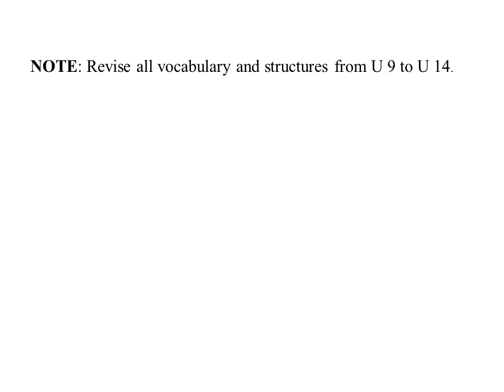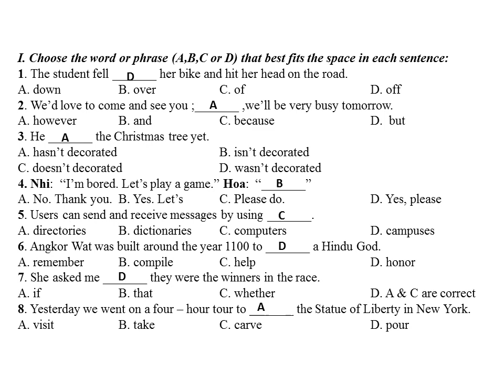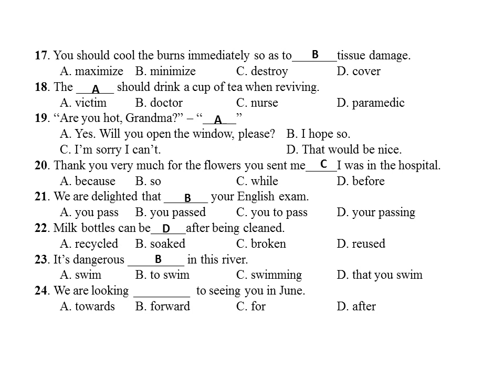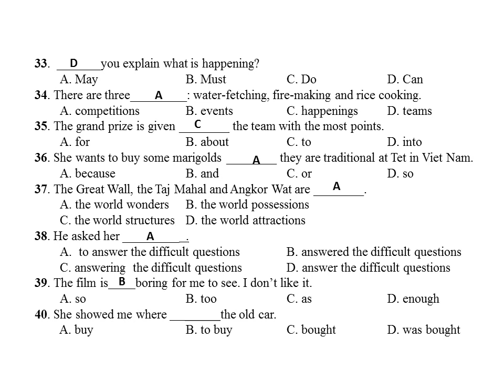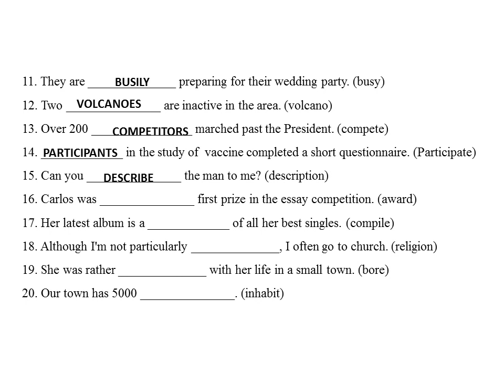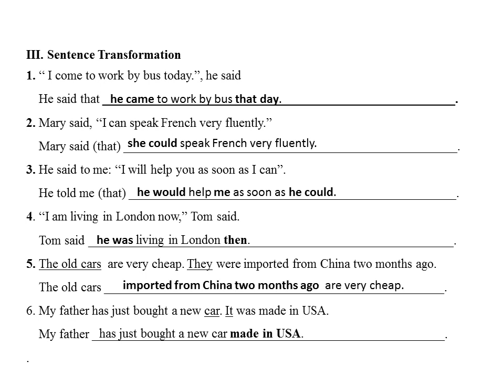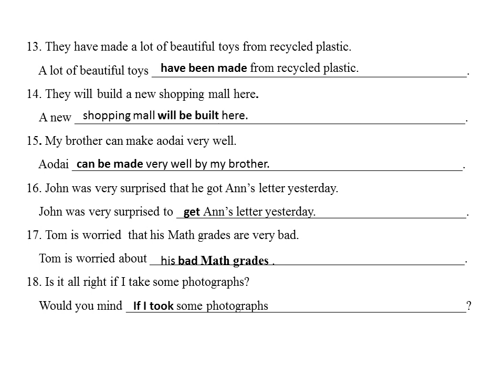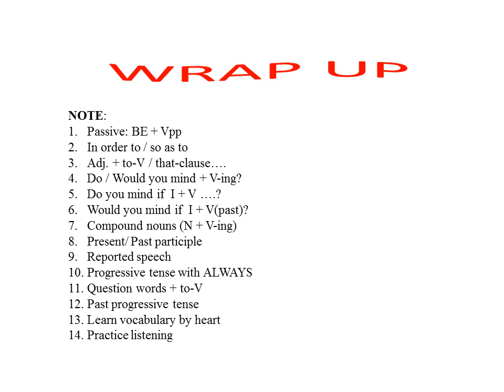TIẾNG ANH 8 - Ôn tập HK2 (2022-2023)